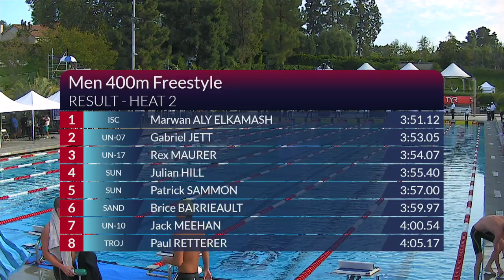Marwan Aly ElKamash Takes Men's 400M Freestyle | 2022 TYR PRO SWIM SERIES MISSION VIEJO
Marwan Aly ElKamash wins Men's 400M Freestyle at the 2022 TYR Pro Swim Series in Mission Viejo. Gabriel Jett and Rex Maurer take second and third.

★RESULTS★
Marwan Aly ElKamash 3:51.12
Gabriel Jett 3:53.05
Rex Maurer 3:54.07